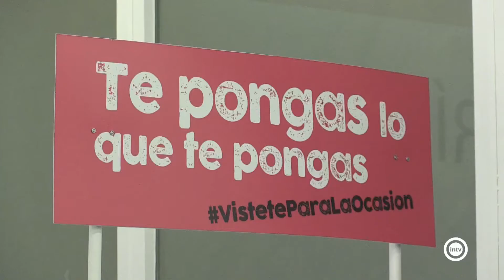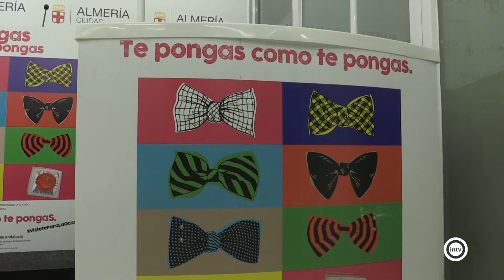El IAJ pone en marcha la campaña "Te pongas lo que te pongas, # Vistete para la ocasión"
Se trata de una iniciativa para dar a conocer a los más jóvenes la importancia de mantener relaciones sexuales seguras y con precaución. Estarán presentes en los cuatro conciertos del CoolturalGO en Almería para informar de forma segura.